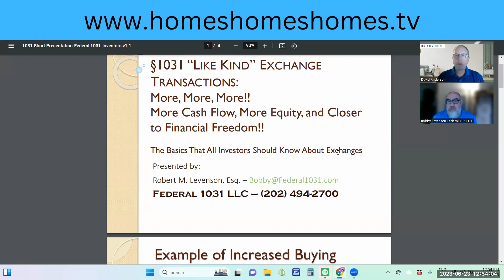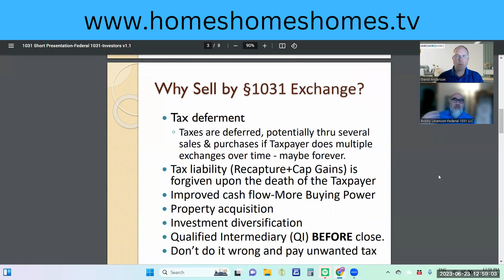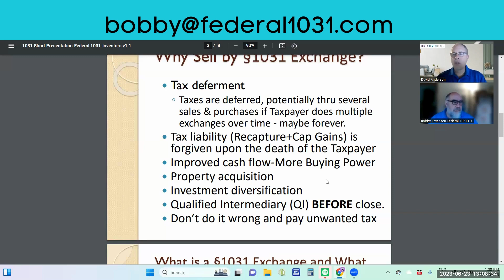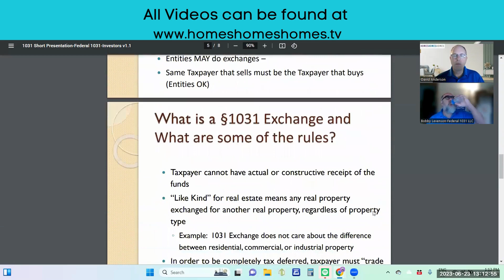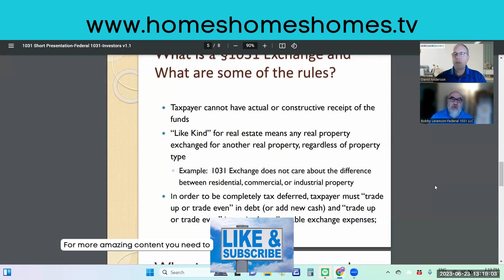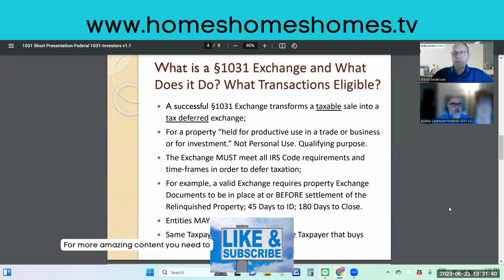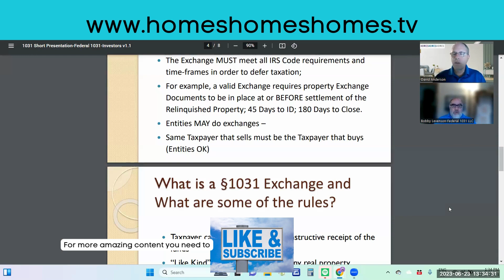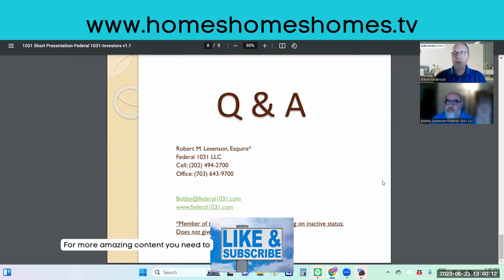What is a 1031 exchange?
In this video we chat with Bobby Levenson a 1031 exchange expert. Bobby has been doing exchanges for 20 years. He shares his expertise with us on the important details of what a 1031 Exchange is.

This channel showcases Homes in the villages available for Rent or Purchase. We also explore the services residents need in The Villages
The Villages is a unique and vibrant community located in the heart of Florida. Often referred to as the "Friendliest Hometown in America," it is a sprawling master-planned retirement community that offers a one-of-a-kind lifestyle for its residents. Established in the 1980s, The Villages has grown into one of the largest retirement communities in the world.
Spanning three counties in Florida – Sumter, Lake, and Marion – The Villages covers an expansive area, featuring a carefully designed and meticulously maintained landscape of pristine golf courses, picturesque lakes, charming town squares, and an extensive network of golf cart paths. Indeed, golf carts are the primary mode of transportation for the residents, adding to the community's unique charm.
The Villages offers an array of amenities, including numerous golf courses, recreation centers, swimming pools, restaurants, shopping areas, and a bustling social calendar filled with clubs, events, and activities to suit a wide range of interests. Live music and dancing are common in the town squares, adding to the community's lively atmosphere.
Residents of The Villages enjoy an active and social lifestyle, with ample opportunities to make new friends and stay engaged in various hobbies and activities. The warm Florida weather and well-planned facilities make it an ideal place for retirees looking for an exciting and fulfilling retirement experience.